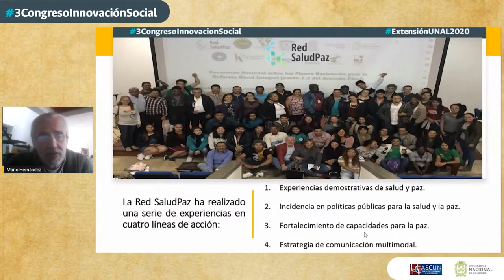[Resumen 24 de nov] 3CongresoDeInnovaciónSocial: Construyendo caminos para trabajar en comunidad.